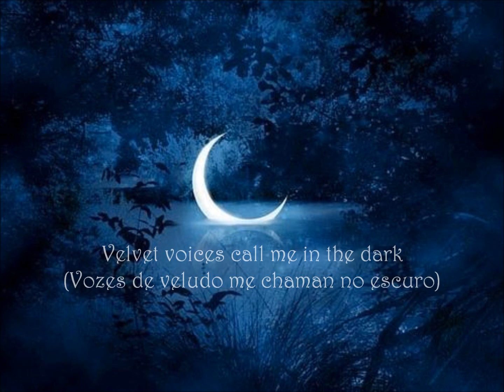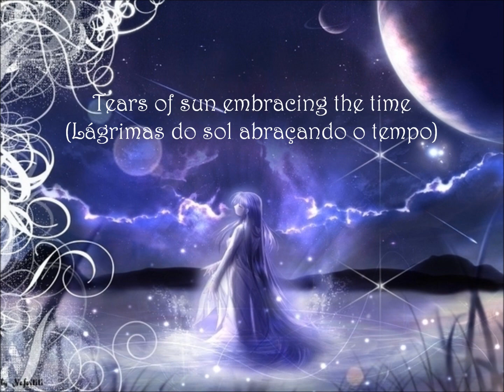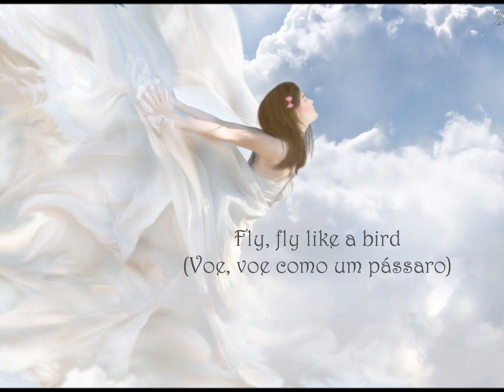Trobar de Morte - Moonspell - Legendado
Trobar de Morte é uma banda espanhola, formada no ano de 2000 em Barcelona de música Medieval, folk, Darkwave e Dark Ambient, a combinação de elementos distintos de cada um dos gêneros é o que compõe a sonoridade da banda.

Nasceu de um projeto experimental da espanhola Lady Morte, inspirado na Idade Média e no mundo místico.